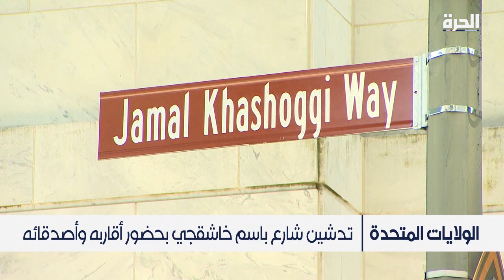تسمية شارع قبالة السفارة السعودية في واشنطن باسم خاشقجي